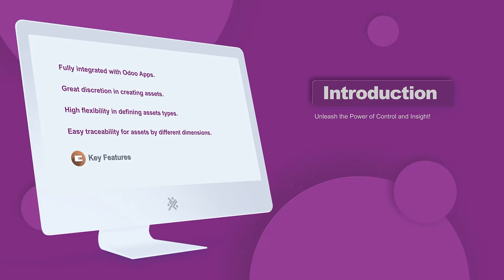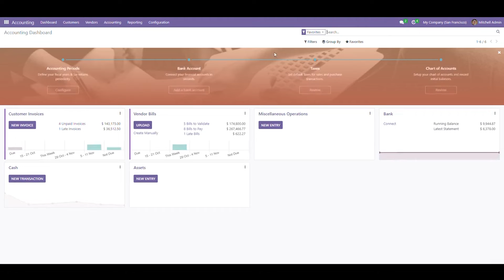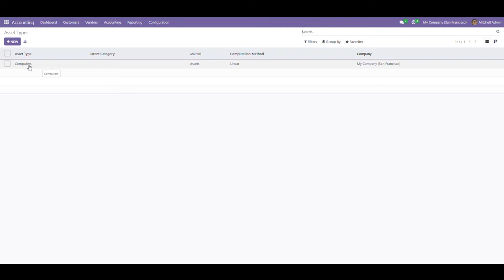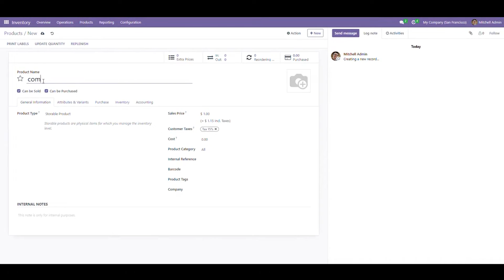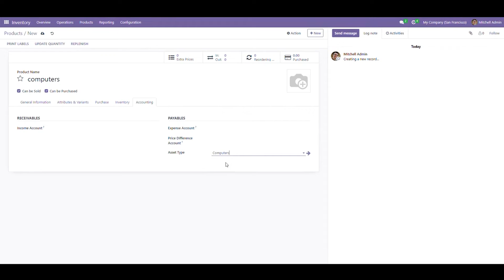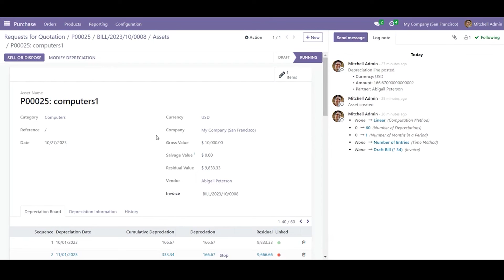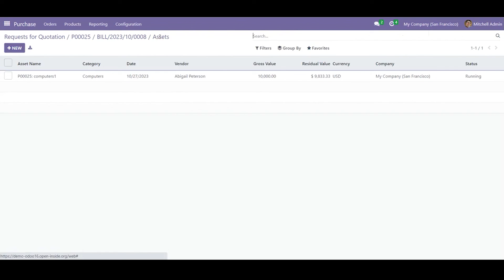Assets Management Module For Odoo ERP - Openinside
🪄 "𝑴𝒂𝒔𝒕𝒆𝒓𝒊𝒏𝒈 𝑨𝒔𝒔𝒆𝒕 𝑴𝒂𝒏𝒂𝒈𝒆𝒎𝒆𝒏𝒕: 𝑼𝒏𝒍𝒆𝒂𝒔𝒉 𝒕𝒉𝒆 𝑷𝒐𝒘𝒆𝒓 𝒐𝒇 𝑪𝒐𝒏𝒕𝒓𝒐𝒍 𝒂𝒏𝒅 𝑰𝒏𝒔𝒊𝒈𝒉𝒕!"

The Standard Assets Management Module for Odoo ERP, Developed by Openinside!